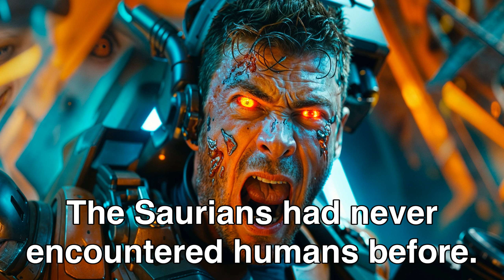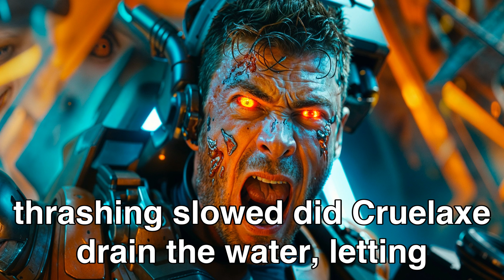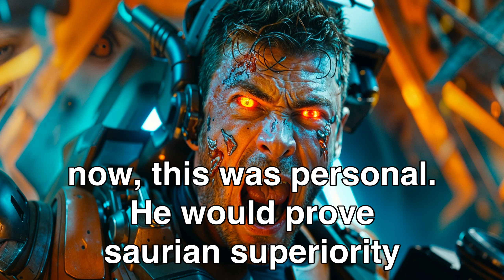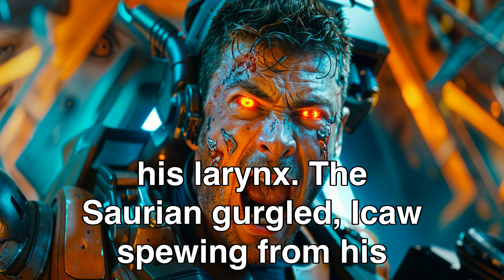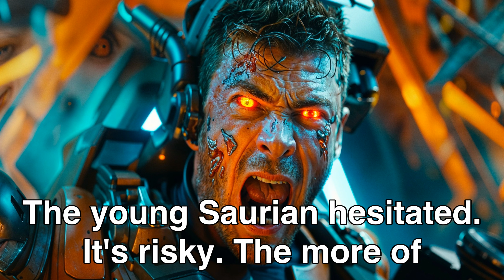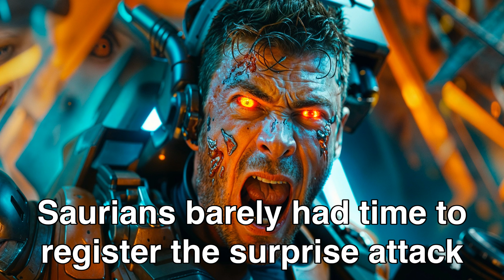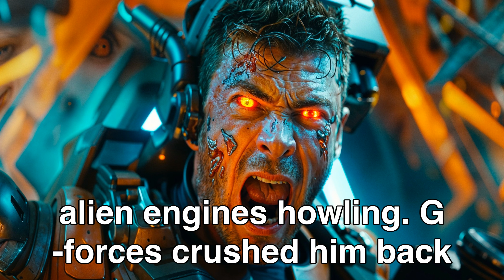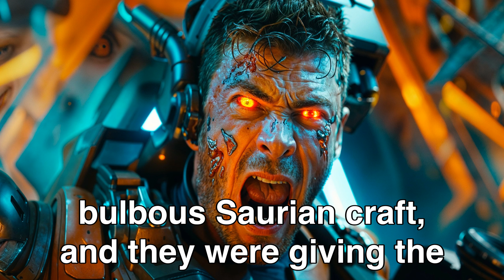They Tried Torturing A Human - Big Mistake! | Best HFY Stories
To request the removal of a video, please send an email to phantamangas3.0@gmail.